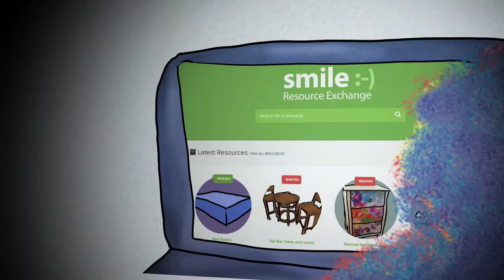Powder Paint finds New Lease of Life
Powder paint over spray from vehicle production lines finds a new lease of life on agri machinery, thanks to the SMILE Resource Exchange